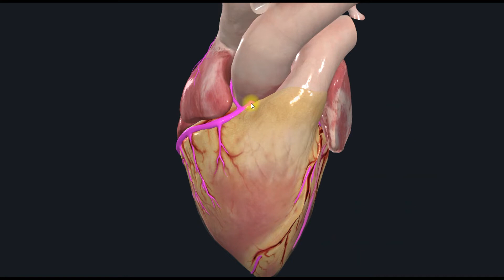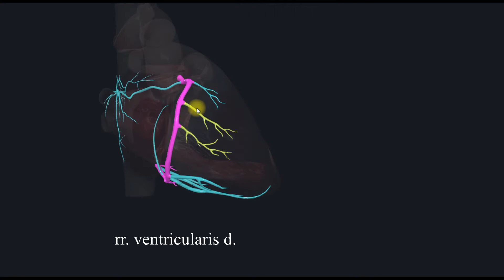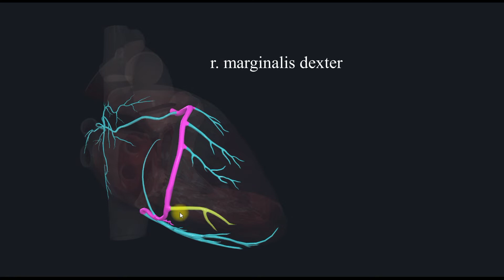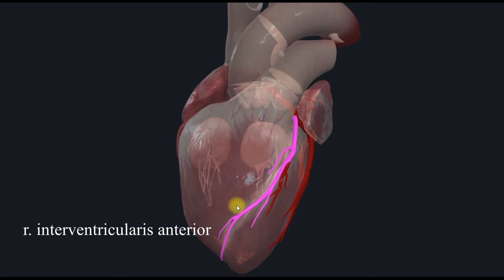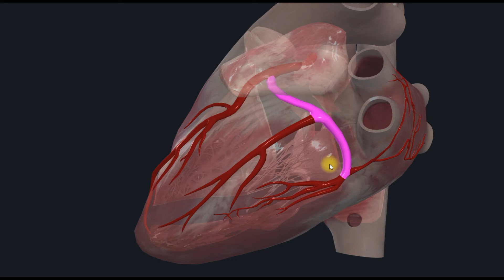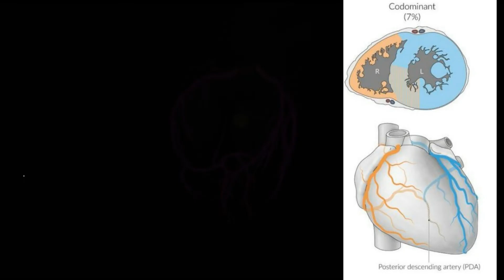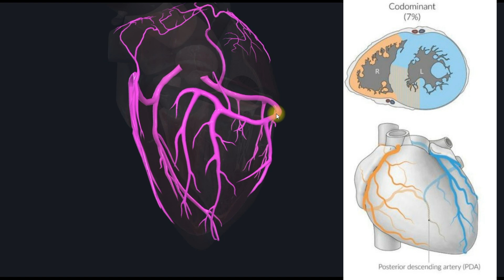Кровопостачання серця. Типи кровопостачання